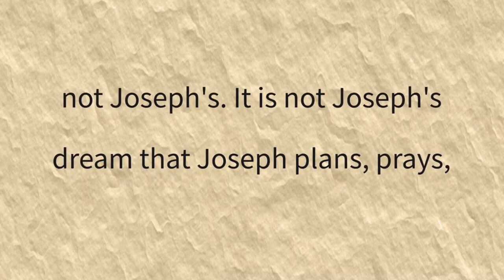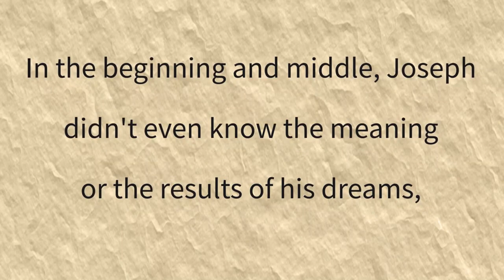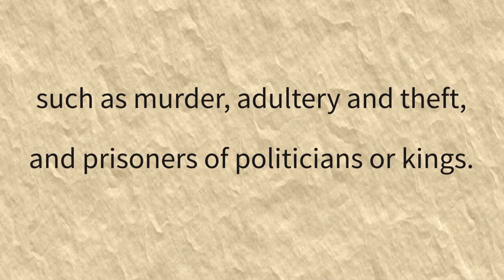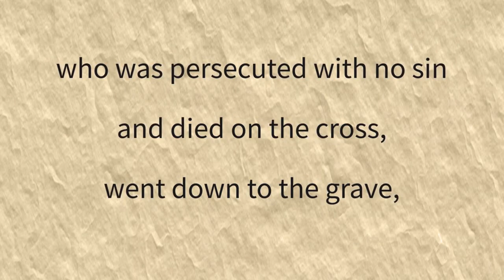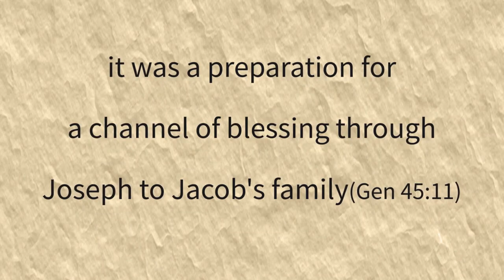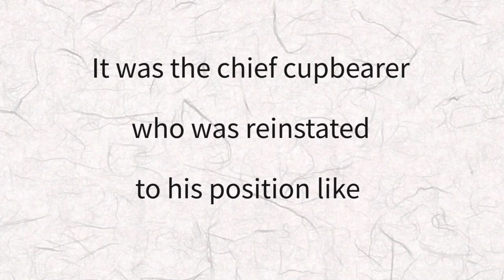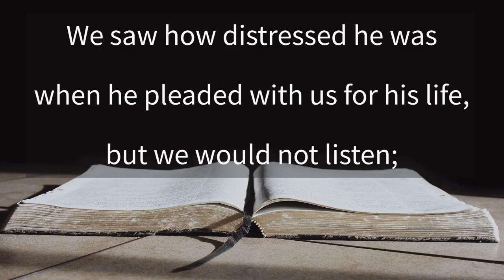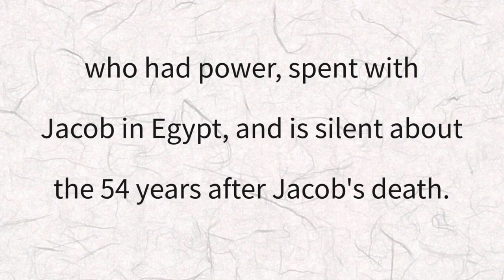EBS 21C, One Story 14, Joseph (2)(Genesis 42-50) [21st CBL Team]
The vision for God's people to be fulfilled through Joseph is God's vision, not Joseph's. It is not Joseph's dream that Joseph plans, prays, and prepares for, but it is God's vision that God is fulfilling and will fulfill through Joseph, whom God had chosen and distinguished, without Joseph's consent. So ‘Vision’ is different from ‘dream’. The differences are as follows.
The first difference is 'who it came from'. Vision will be completed by God and so it belongs to God and so, the subject is God. It begins with God. But dreams are what we build, what we start, based on our experience and ability.
The second difference is 'for who'. Vision is clearly what God gives to God's people for God's name and for God's people. But dreams are for myself. It is “mine,” including for my family, my business, and my ministry, and me. The ultimate purpose of it is different.
Third, ‘the content of trying best’ is different. Vision is not for “for me,” but for God and God's people, so even if I do my best, I do my best in God's way. However, when I am doing my best for my dreams, the ultimate purpose is for 'me', a sinner, so my best can be done is any worldly way possible.
The fourth difference is if we can 'give up'. The vision cannot be given up because the perfect God who transcends the past, present and future has already achieved and progressed to the ultimate victory and gave it to God's people with a perfect ending. We cannot give up because the subject is God, not us. However, with dreams, we are the start of it and the subject of it, so depending on the circumstances and conditions, we can constantly change and even give up on our dreams.
Fifth, 'if we can know from the beginning' is different. We cannot know or understand the vision because it originated and started from God. We may know after some time, but we cannot know it from the beginning. That is why vision is ‘the journey of faith’. However, dreams begins with us and is a picture we have drawn, so we can know its end. If we feel like it’s not going to work, we can change it.

Right now, Joseph receives God's vision, not his dream, and is being used as God's tool. The vision started with God and it will go on in God's name. This goes beyond what Joseph can or cannot do and will reveal his best, and he cannot give up in any circumstances. In the beginning and middle, Joseph didn't even know the meaning or the results of his dreams, the vision of God given to him. He walked every step of every day, every step of the way, and when he looked back in God's time, he realized the time that had passed.